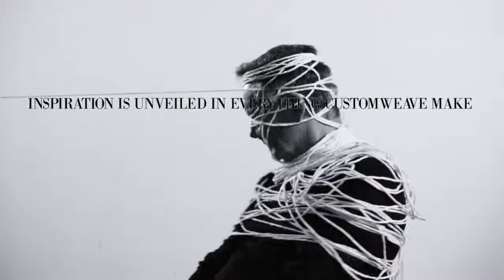Customweave - The Reveal of Frank Ricco